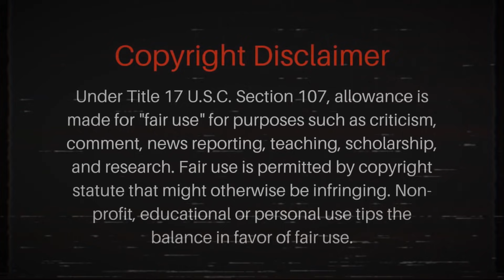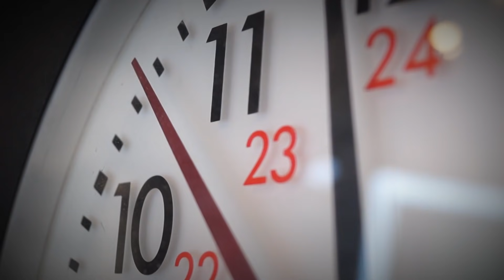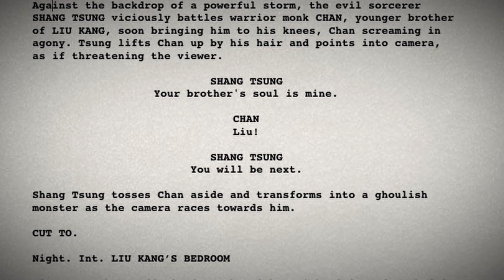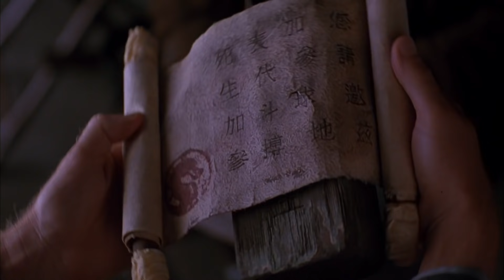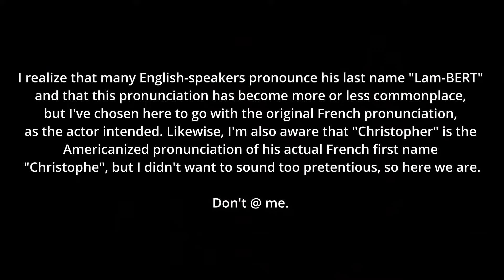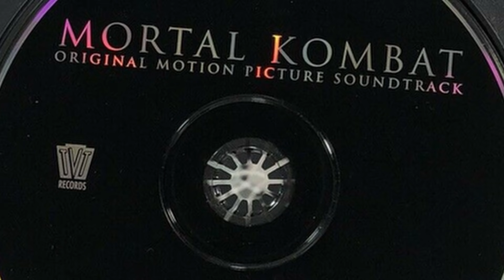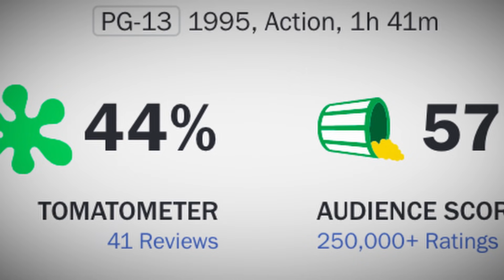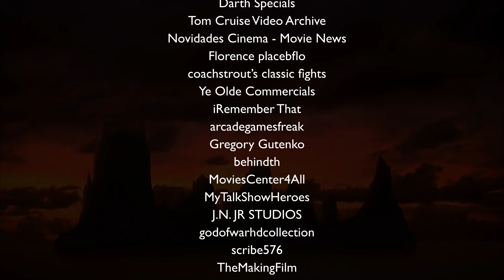The Story of Mortal Kombat (1995) - Review & Retrospective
In this in-depth retrospective, I tell the story of arguably the best video-game-to-film adaption of all time: Paul W.S. Anderson's 1995 action hit "Mortal Kombat". I delve deep into its conception, development, production and legacy, while providing my own thoughts on the film. Starring: Robin Shou, Cary-Hiroyuki Tagawa, Christopher Lambert, Bridgette Wilson and Linden Ashby.